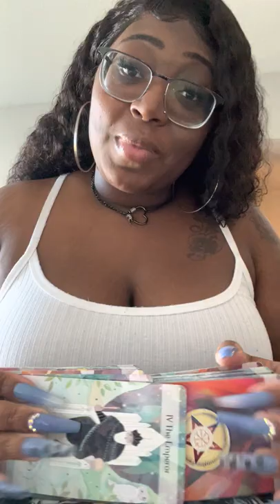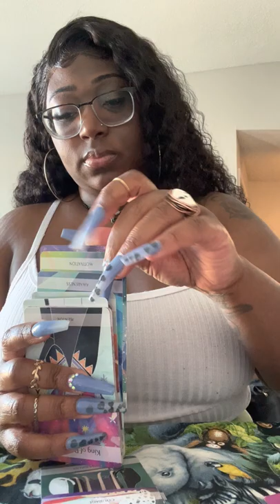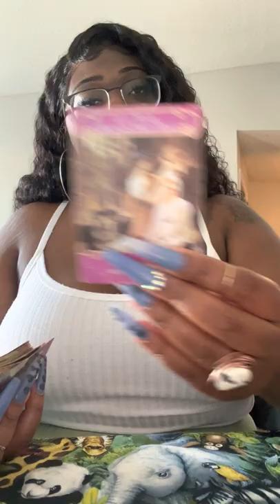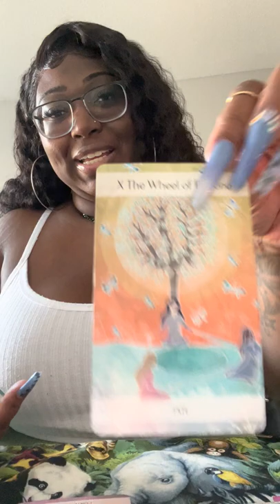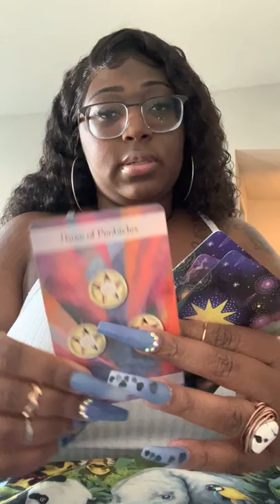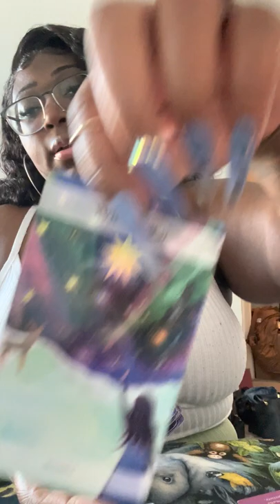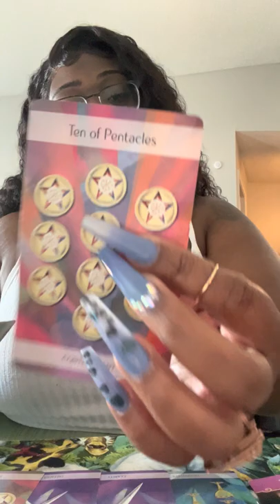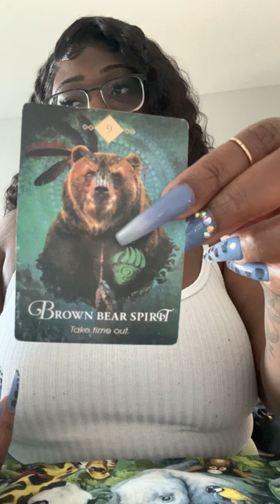All Signs! 💞 Who’s Coming Towards You?